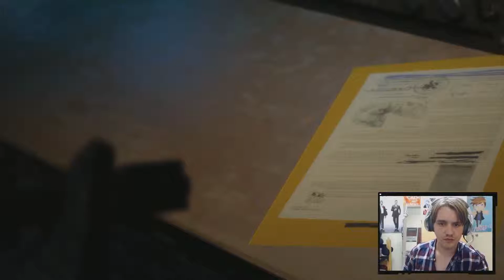Metal Gear Solid V: The Phantom Pain | #13 | Sneaky Snoops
WHY DO YOU MAKE THINGS SO TENSE GAME AGH